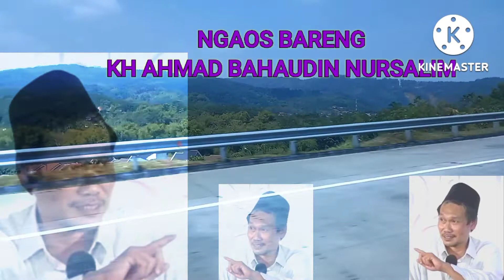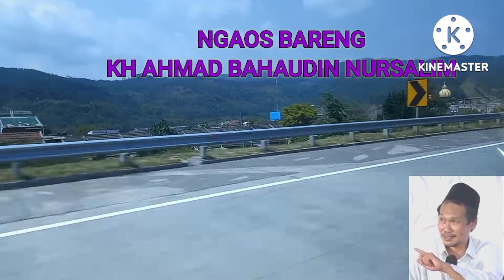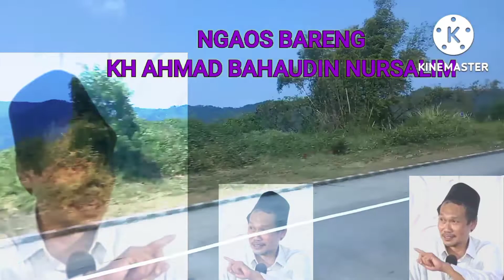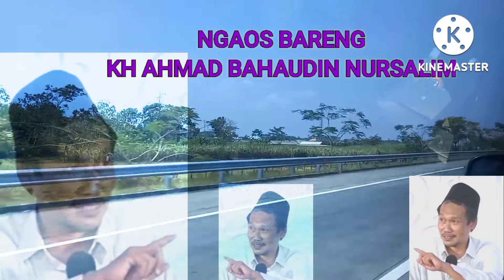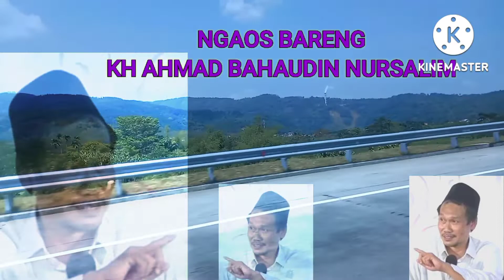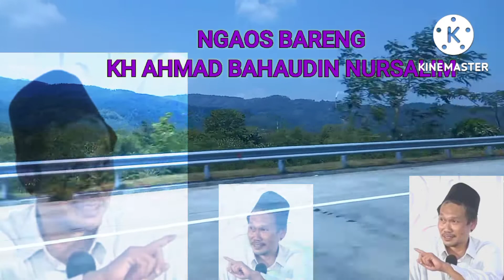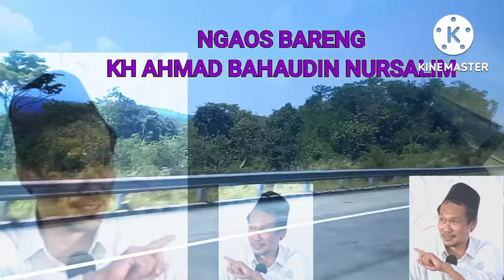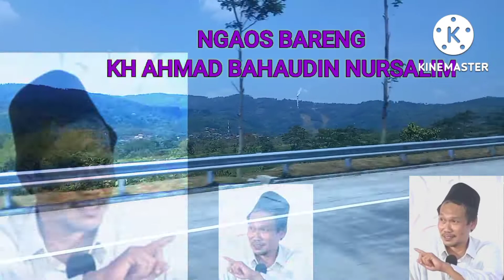NGAOS BARENG KH AHMAD BAHAUDIN NUR SALIM#2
NGAOS BARENG KH AHMAD BAHAUDIN NURSALIM gus baha #*
NGAOS SARENG GUS BAHA khbahauddinnursalim*
MAULIDUR ROSUL
nabi Muhammad
ngaji filsafat
ngaji tafsir
ngaji hakekat